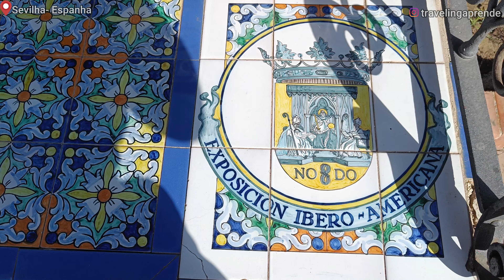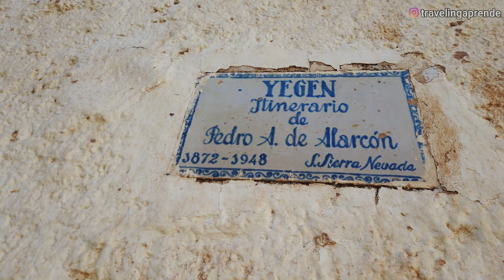🇪🇸ESPANHA-Sevilha em 24h: O Que Fazer na Cidade Mais Charmosa +SERRA NEVADA/TravelingAprende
🌎A cidade de Sevilha, capital da Andaluzia, no sul da Espanha, é rica em história, cultura e tradições.

Ela é conhecida por sua arquitetura mourisca, suas famosas festas, como a Semana Santa e a Feria de Abril, além de ser o berço do flamenco.

Sevilha abriga monumentos históricos, como a impressionante Catedral de Sevilha, onde está o túmulo de Cristóvão Colombo, e o Real Alcázar, um palácio de origem islâmica.

Seu rio, o Guadalquivir, já foi uma importante rota comercial, e sua atmosfera vibrante reflete séculos de influências culturais que moldaram a cidade.

🌍A Serra Nevada, localizada no sul da Espanha, na região da Andaluzia, é um dos principais destinos para esportes de inverno da Europa.
Com o pico mais alto da Península Ibérica, o Mulhacén, a cordilheira oferece paisagens deslumbrantes, combinando neve e o clima mediterrâneo.
 Além de ser um paraíso para esquiadores, a Serra Nevada é também um Parque Nacional, abrigando uma rica biodiversidade e trilhas para caminhadas, atraindo aventureiros e amantes da natureza durante o ano todo.

Edição:: Jessica
Filmagem:: OnePlus Nord
Programa de edição:: Filmora 12